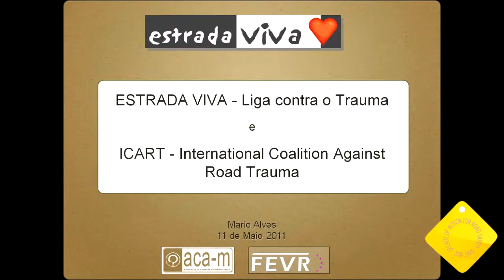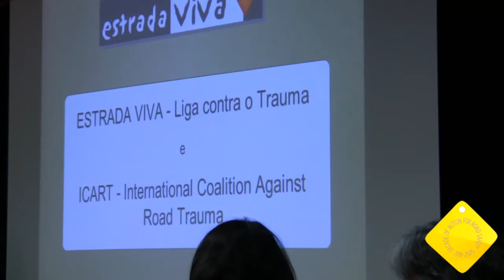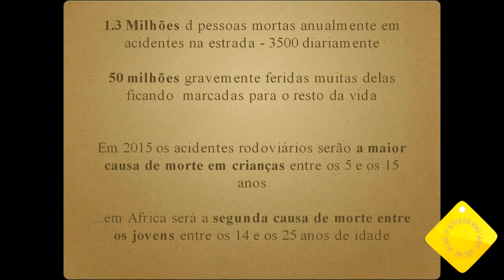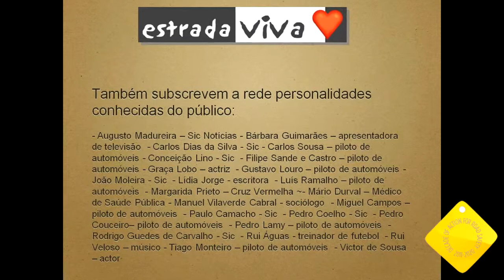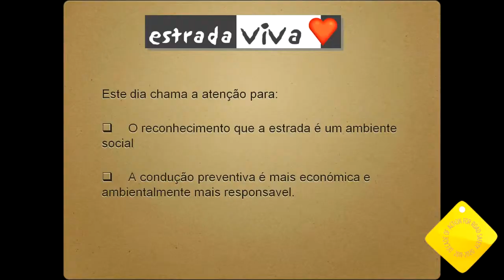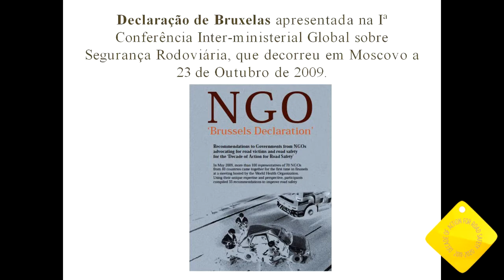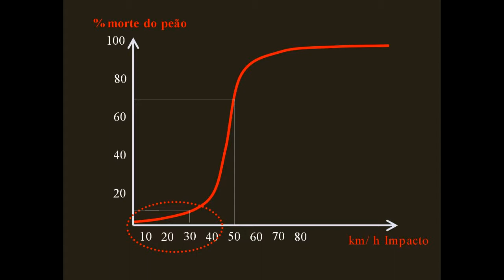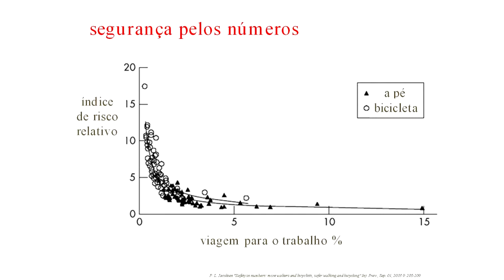11 de Maio de 2011, Mário Alves, Estrada Viva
Sessão de lançamento da Década Global de Acção para a Segurança no Trânsito.
Escola Nacional de Saúde Pública, Lisboa